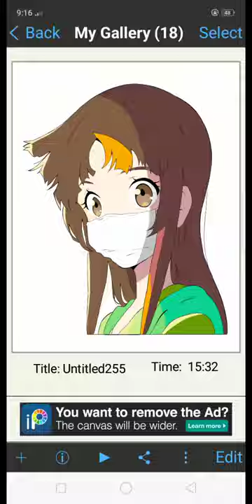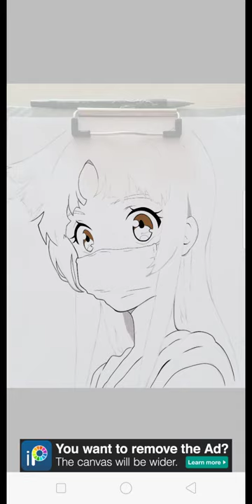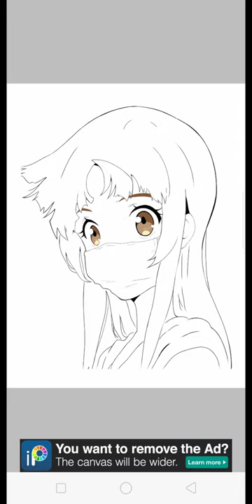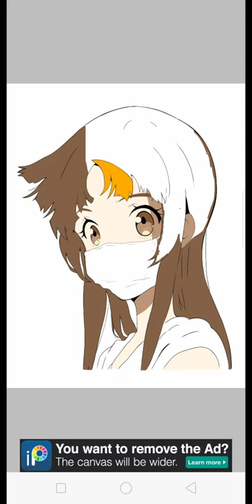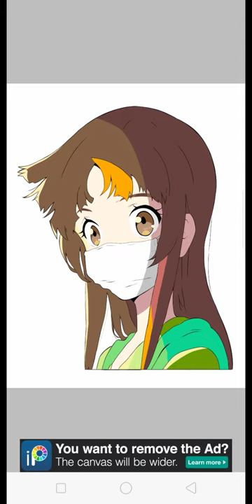Smile Drawing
Words bubble up like soda pop